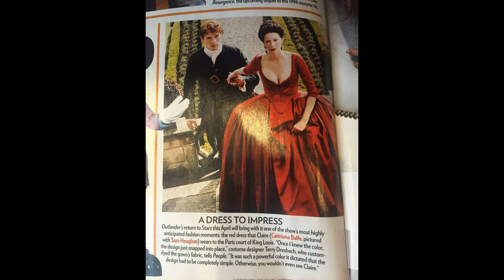WomanCrushWednesday: Five Best Claire moments in Outlander Season 2